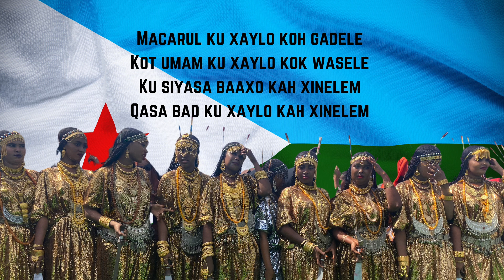Youssouf Houmed: Qasa bad wanoh le bandiratow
Ku rasiih gilalti k’asgayyele
Ku gubal ku xaylo ko waktele
Ku manol ku baaxo qax bahele
Rasu noorisew ni bandiratow

Xinele Xinele Xinele Xinele

Qangoor lem: Haroun Daoud Houmed
Abtem: Haroun Daoud Houmed
Akkel abtam: Youssouf Houmed
Video lem: Hassan Chehem
Qangoor xayosim: Feera.net